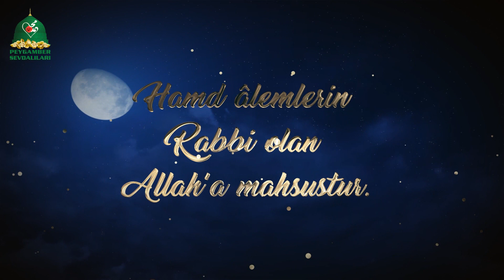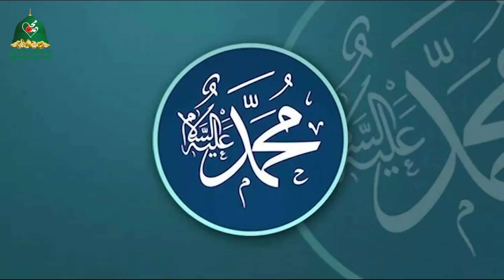Sabaheler sinevizyon yeni - Gökteki yıldızlar, sahabe hayatı, Sinevizyon